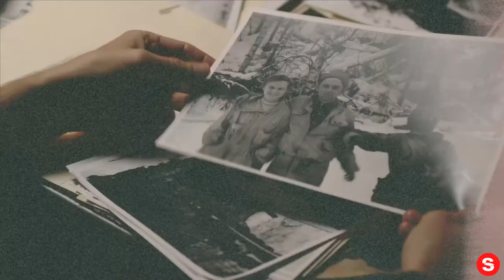An Unknown Compelling Force (2021) | Official Trailer HD... IN REVERSE!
Please enjoy our videos, An Unknown Compelling Force (2021) | Official Trailer HD... IN REVERSE!

The truth of Russia’s greatest unsolved mystery, the Dyatlov Pass Incident, is uncovered in this compelling documentary. Available June 15th.

In 1959 a group of nine student hikers were attempting a difficult winter expedition in the remote Ural Mountains of Russia, when a mysterious event lead to their horrific deaths, shocking the nation.

The Soviet Government and fellow students uncovered the grizzly remains of the hikers. Found a mile from their shredded tent, the hikers seemingly ﬂed into the freezing temperatures without their winter clothes or boots. Adding to the mystery, many of their bodies had suffered brutal and inexplicable injuries, and some even showed traces of radiation.

The investigators at the time closed the case, stating that the hikers died from “An Unknown Compelling Force.” For more than 60 years the story has been shrouded in mystery and conspiracy theories, suggesting everything from UFOs and murder to a Soviet Government cover-up.

This documentary features interviews with Russian investigators, a former Moscow Times journalist, and friends of the hikers. Adding new perspective to the case, the film also interviews U.S. experts including a former FBI Agent, to ﬁnally reveal the stunning truth of The Dyatlov Pass Incident.

DIRECTED BY Liam Le Guillou
FEATURING Liam Le Guillou, Svetlana Oss, Yuri Kuntsevich, Oleg Demyanenko, Natalia Sakharova & Mick Fennerty
1091 Pictures